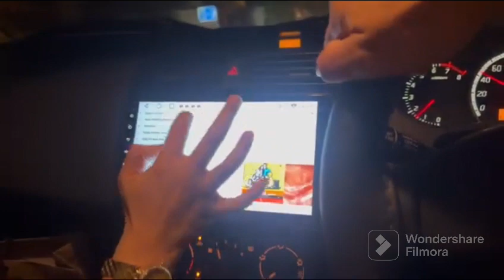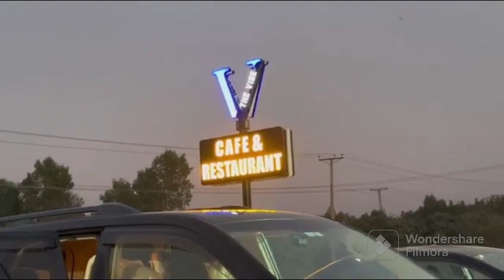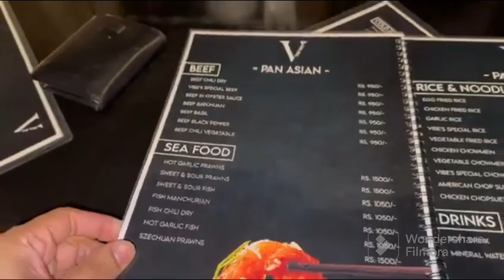Aroob ko first time bahria se lene gya 😍 New restaurant ki opening pe gaye 🥳🎉